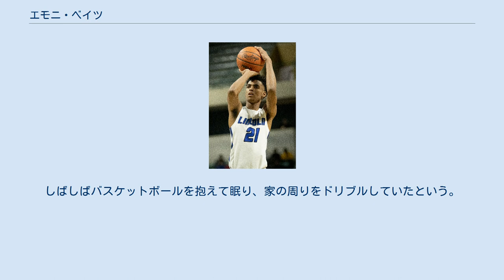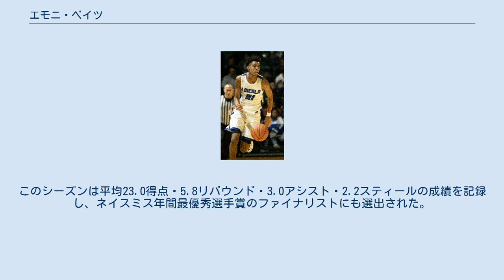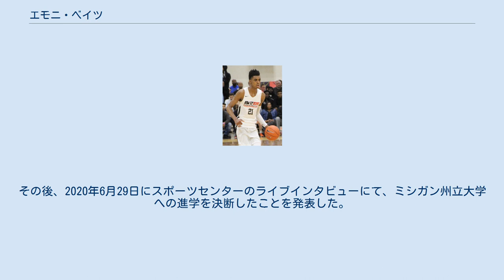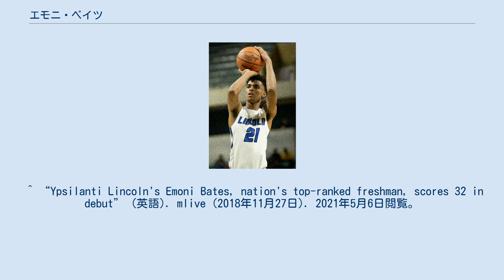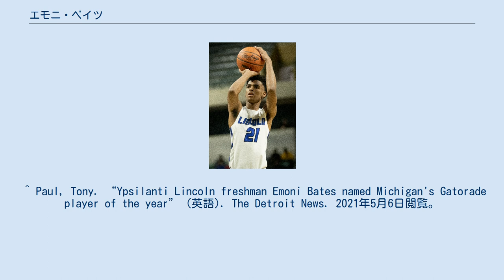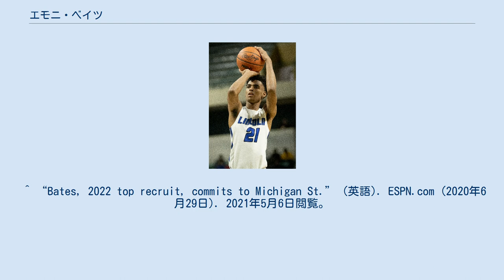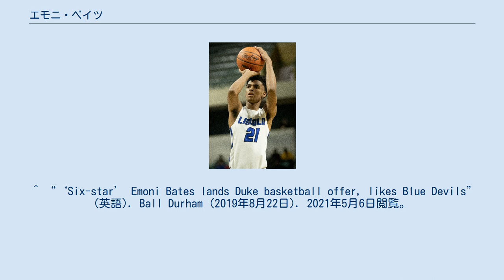エモニ・ベイツ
エモニ・ジェームズ＝ウェイン・ベイツ（Emoni James-Wayne Bates, 2004年1月28日 - ）は、アメリカ合衆国・ミシガン州アナーバー出身のバスケットボール選手。
2021-22シーズンより、NCAAのメンフィス大学でプレーする。
 ミシガン大学内の病院で生まれ、3歳のときからバスケを始める。
しばしばバスケットボールを抱えて眠り、家の周りをドリブルしていたという。
元プロバスケットボール選手である父に指導されて育った。
 ナイキ・EYBLでのベイツ(2019年) 父の長年のチームメイトであり友人のジェシー・デイビスがヘッドコーチを務めるリンカーン高等学校に進学。
2018年11月26日にデビューし、32得点・15リバウンドを記録しチームを勝利に導いた。
その後も1年目ながらエースとして活躍し、このシーズンは平均28.5得点・10.2リバウンドの成績を記録。
ミシガン州のゲータレード年間最優秀選手賞した。
これらの活躍から、247スポーツのエバン・ダニエルズから「レブロン・ジェームズ以来で最高の才能を持つ高校生」と評された。
 フリースローを放つベイツ(2019年) 2年目のシーズン開幕前の2019年11月4日に発売されたスポーツ・イラストレイテッドの表紙を飾った。
このシーズンもエースとして活躍し、2020年1月27日の試合では42得点を記録。
この日は幼い頃からの憧れの存在であったコービー・ブライアントがヘリコプター事故で急逝し、追悼の意を込め彼の現役時代の背番号である24番のジャージを着用していた。
このシーズンは前年からさらに成績を伸ばし、平均32.3得点・9.0リバウンド・3.0アシスト・2.1スティールの成績を記録。
アメリカ全体のゲータレード年間最優秀選手賞を史上始めて2年生で受賞した。
 3年目のシーズンが始まる前に、父が新たに設立したイプシランティ・プレップアカデミーへ転校することを発表した。
2020年11月12日にはチェット・ホルムグレン擁するチーム・シズルとエキシビションマッチを行い、試合には敗れたものの36得点を記録した。
このシーズンは平均23.0得点・5.8リバウンド・3.0アシスト・2.2スティールの成績を記録し、ネイスミス年間最優秀選手賞のファイナリストにも選出された。
 ベイツは2022年のクラスの中で最大級の評価を受け、ESPN、ライバルズ、247スポーツの主要3サイトから5つ星評価され、その全てで全体1位にランクインした。
中学生の時点で既にNCAAのデポール大学からオファーを受けており、高校1年目のシーズン終了後にはミシガン大学、ミシガン州立大学、デューク大学からオファーを受けた。
そして高校での活躍から、多くのアナリストたちに「世代を問わず最高の高校生プレイヤー」と評された。
その後、2020年6月29日にスポーツセンターのライブインタビューにて、ミシガン州立大学への進学を決断したことを発表した。
しかし2021年4月30日にこれを撤回し、進学先を再検討することを明かした。
その後8月24日に、ペニー・ハーダウェイがヘッドコーチを務めるメンフィス大学への進学を発表した。
 ^ “Meet the best 13-year-old basketball player in America” (英語) (2017年9月21日). 2021年5月6日閲覧。
 ^ Goricki, David. “Michigan’s Bates is hoops prodigy, nation’s No. 1 7th-grader” (英語). The Detroit News. 2021年5月6日閲覧。
 ^ Niyo, John. “Niyo: Can ‘relentless’ freshman Emoni Bates jump straight to NBA?” (英語). The Detroit News. 2021年5月6日閲覧。
 ^ Farrell, Perry A.. “Why top basketball prospect Emoni Bates will attend Ypsilanti Lincoln” (英語). Detroit Free Press. 2021年5月6日閲覧。
 ^ “Ypsilanti Lincoln's ...